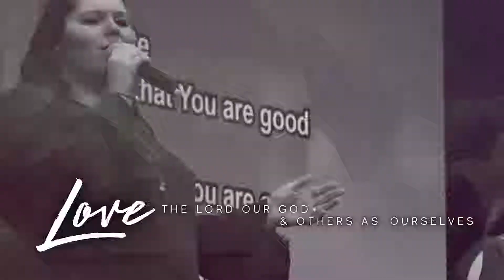The Oil Is Flowing | Ps. Josh Morgan | April 29th, 2018